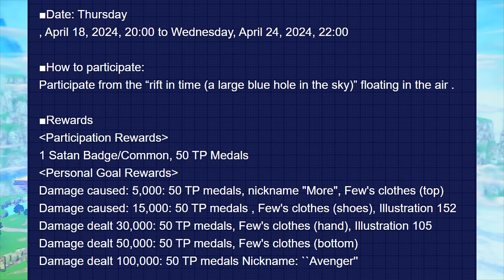FREE UPDATE FOR XENOVERSE 2 (PRE DLC 17)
The next new raid event in Dragon Ball Xenoverse 2 is here! The rewards for this Dragon Ball Xenoverse 2 event are a full outfit from a DLC character and 2 very nice looking artworks. The rewards are mentioned in the video, but just make sure you get 50,000 points in this Xenoverse 2 raid to get all of the good rewards